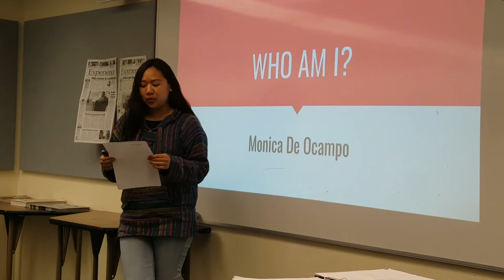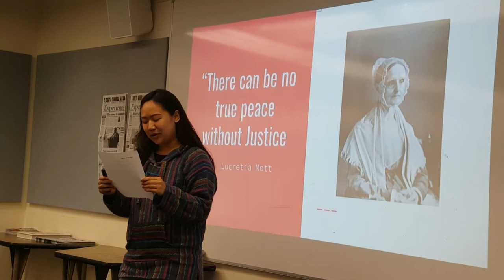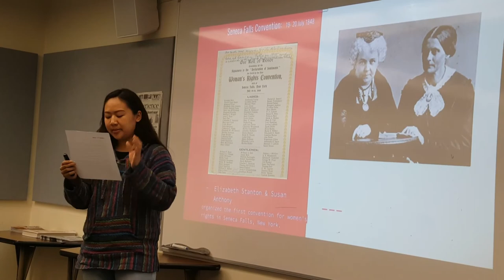Monica De Ocampo First Amendment Project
Titled: "Who Am I"